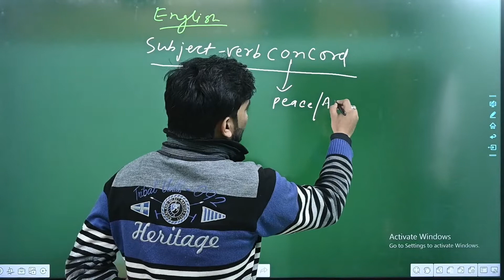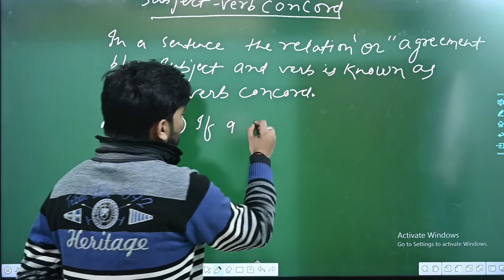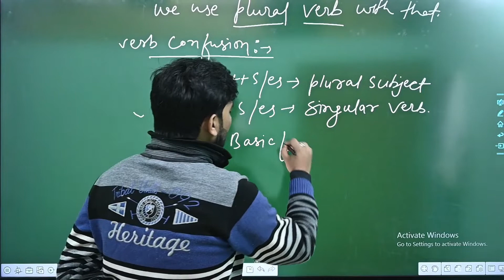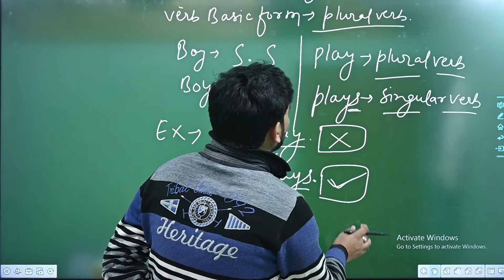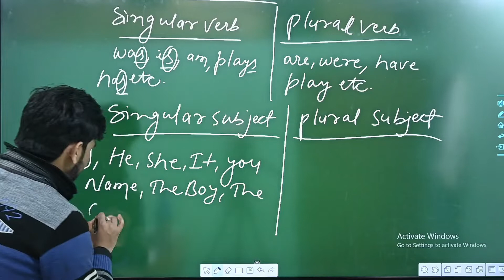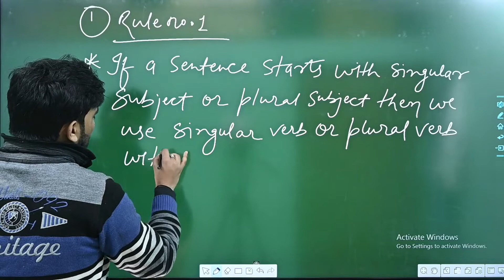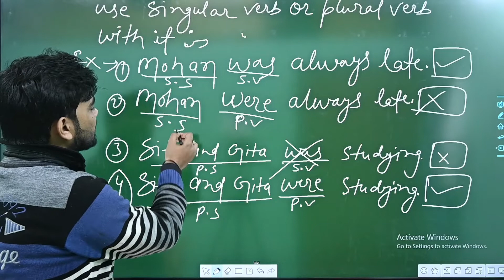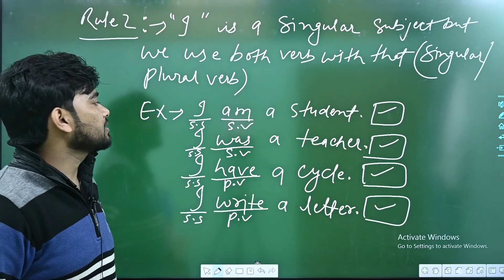BCECE(LE) I English I Lecture-02